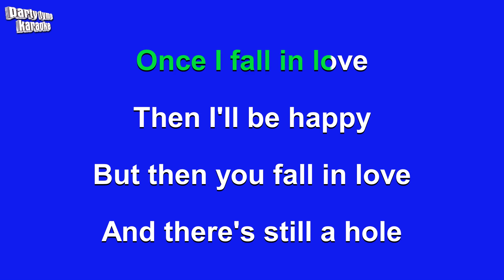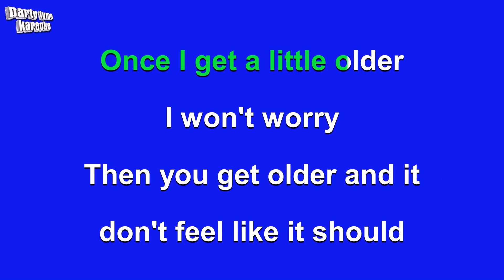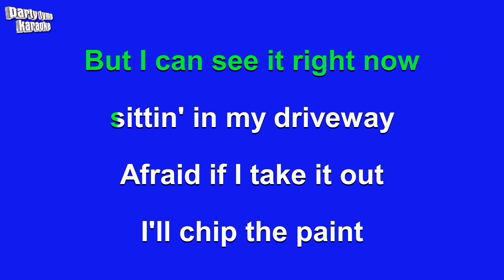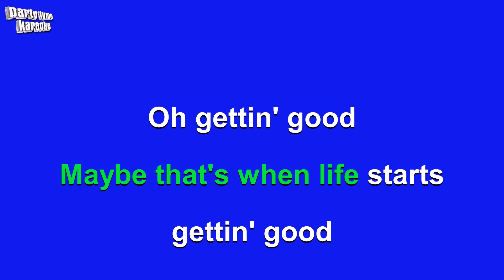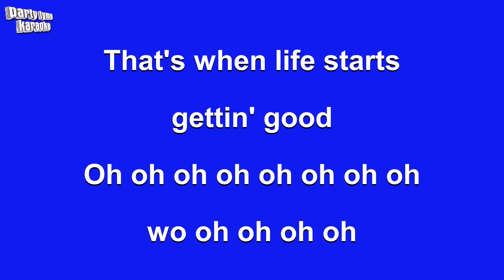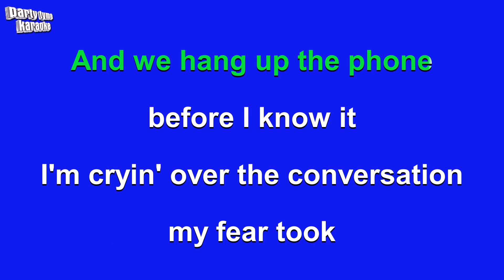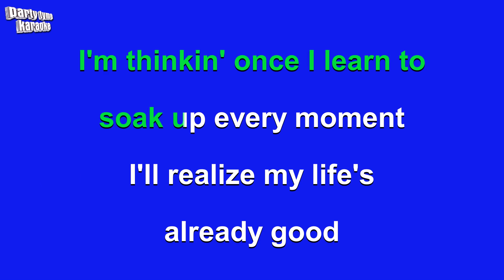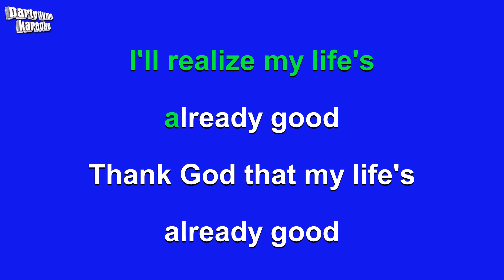Lauren Alaina - Getting Good (Karaoke Version)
Karaoke sing-along version of 'Getting Good'
made popular by Lauren Alaina,